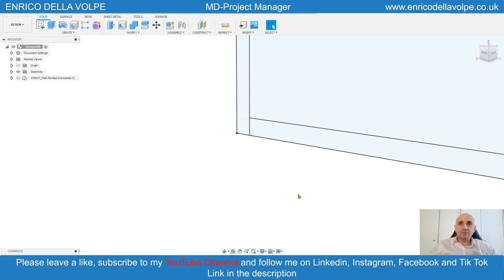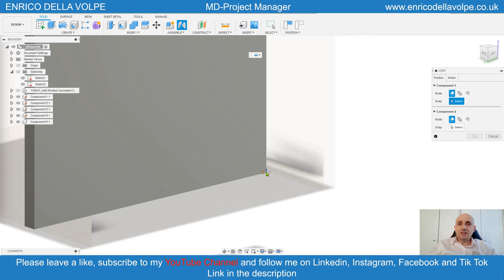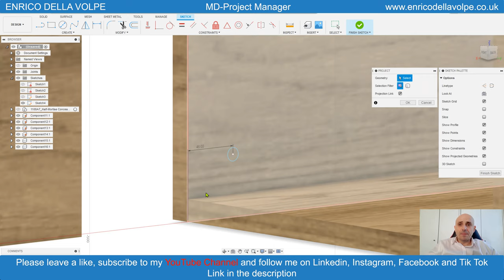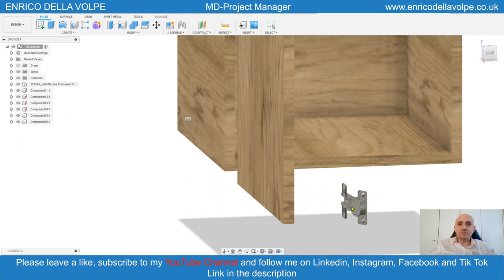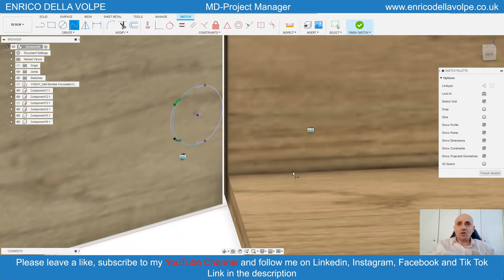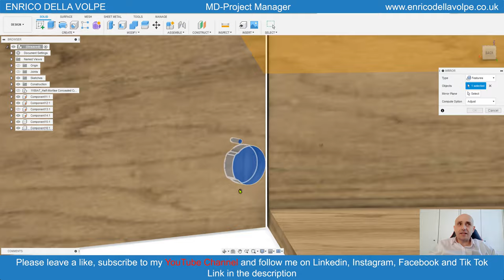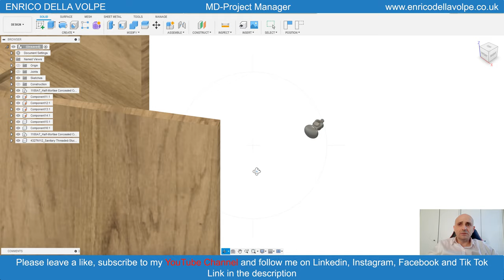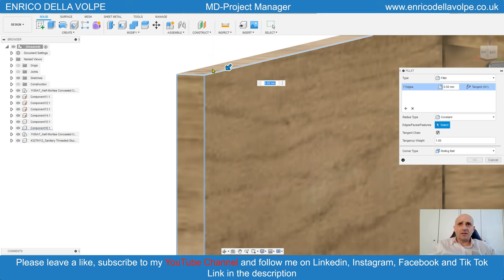Tutorial Autodesk Fusion360: How to build a Cabinet unit with clip hinges